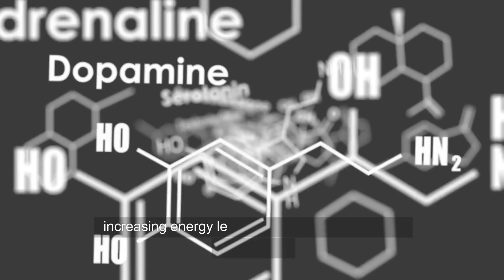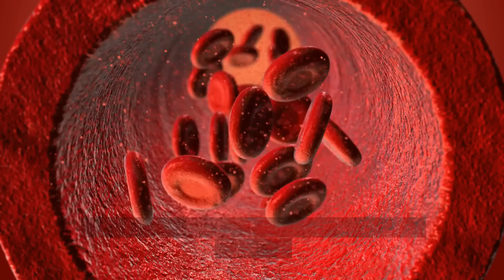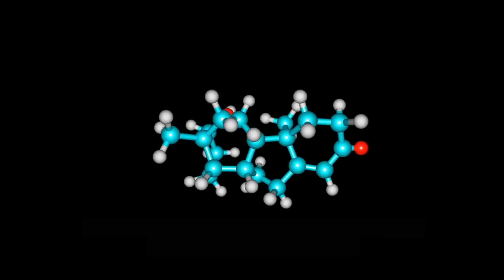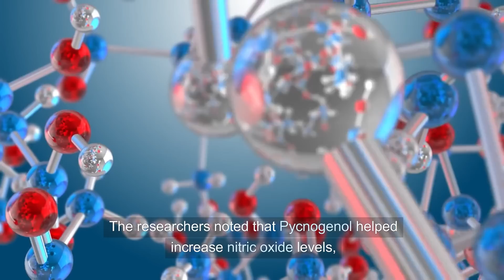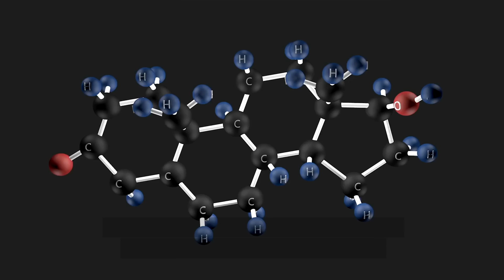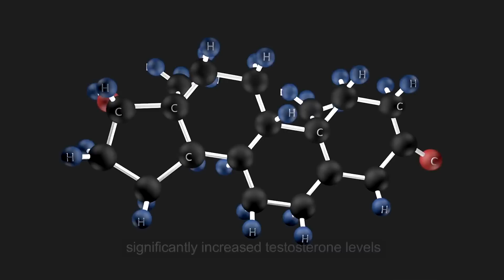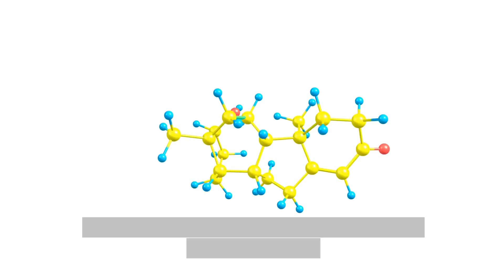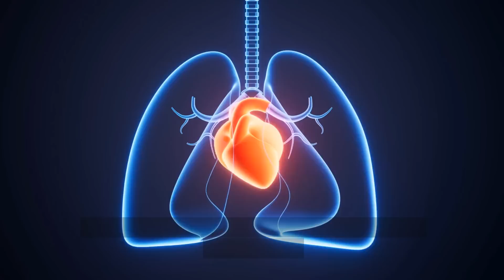What's The SECRET to Boosting Blood Flow in Just 4 Hours?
In today's video, we reveal the top 10 natural remedies that can help you maintain optimal male vitality and energy. From boosting energy levels to improving blood flow, these remedies are backed by scientific research and have been used for centuries to enhance health and well-being.

Timestamps:
0:00 - Introduction
0:37 - 10. Ginger
1:59 - 9. Cordyceps
3:19 - 8. Shilajit
4:32 - 7. Pine Bark Extract (Pycnogenol)
5:55 - 6. Saffron
7:20 - 5. Tongkat Ali
8:43 - 4. Mucuna Pruriens (Velvet Bean)
10:00 - 3. Catuaba Bark
11:01 - 2. Tribulus Alatus
12:27 - 1. Panax Notoginseng

Featured Natural Remedies:
Panax Notoginseng - Boosts energy and improves blood flow.
Tribulus Alatus - Supports testosterone levels.
Catuaba Bark - Enhances overall vitality.
Mucuna Pruriens - Elevates mood and energy.
Tongkat Ali - Increases testosterone and reduces stress.
Saffron - Supports circulation and vitality.
Pine Bark Extract (Pycnogenol) - Supports cardiovascular health.
Shilajit - Boosts energy and stamina.
Cordyceps - Enhances stamina and blood flow.
Ginger - Improves blood circulation and overall health.

Healthpro does not endorse or recommend any specific tests, physicians, products, procedures, opinions, or other information that may be mentioned in our videos. Relying on any information that is provided by Healthpro, its employees, or others appearing in the content is solely at your own risk.